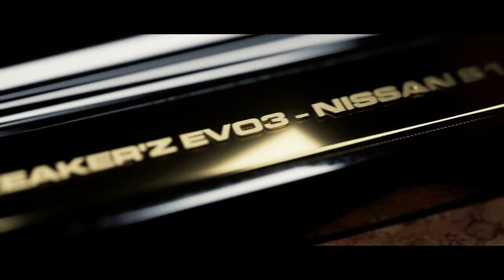DOORBREAKER'z EVO 3 PACK Release trailer [ASSETO CORSA] 4k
Hello people ! Me and DOORBEAKER'Z team is proud to present its brand new competition drift pack. And there is no better occasion to celebrate my birthday and the one year of the channel today with this upload. Intro and outro has been created with Unreal Engine 5.

 More than a year and a half of development for this pack which contains :

- 10 FD Spec drift cars
- Physics based purely on real data
- 30 different skins with pilots, including 14 replicas
- animations, neon lights, rims swap, custom sounds, etc

Developed and validated in collaboration with many real life French professional pilots
The Mod Evolution 3 wants to be very close to reality in terms of Grip and Behavior,
the tires have been under a tremendous amount of work as the chassis in order to get as close as possible to reality.
Basic Setup level, the cars have a setting worked according to their specific chassis and engines.
You have the possibility of course to adjust the setup to your taste to get a car that suits you as much as possible!

3D: El Morado, MrDK, Ewok
Physics: Manolo Ferrara
Skins: OliveMods, El Morado
Sounds: Vilau, SCIBSOUND, KawaACSMD

The entire DOORBREAKER'z team would like to thank The SwitchRiders team, Sofiane Yazid, Mickael Perrottet, Romain Fournier, Thomas Fouillade
les Dimancheurs, DriftActus, Matt From Vosan and his team, Hijacked, beta testers,
and all those who participated directly or indirectly in the creation of the pack!

Official DOORBREAKER'z mods

Songs : A$AP Rocky - Multiply (LOUDPVCK Bootleg)
              Tzafu - Resurrection